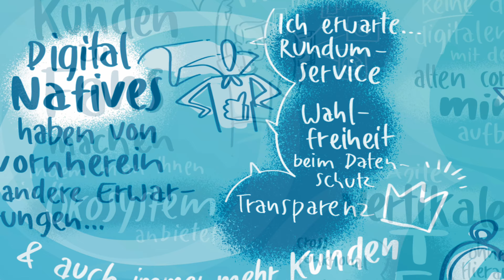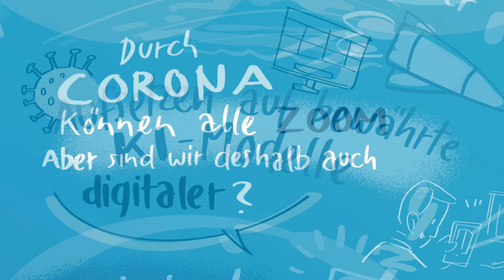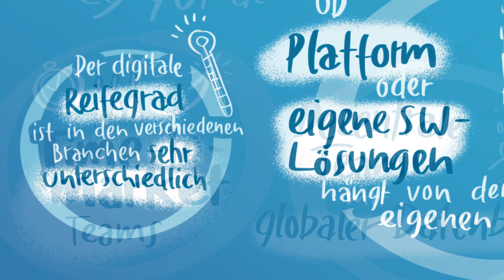Digitalisierung der Kundenbeziehung